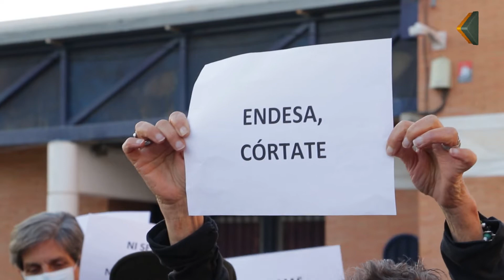La zona Norte clama de nuevo contra los cortes de luz: "Estamos pasando un invierno muy duro"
En torno a medio centenar de personas se han congregado en el Centro Cívico del Distrito Norte de Granada para protestar una vez más por los cortes de luz que se producen en la zona Norte de la capital. Los asistentes reclaman unidad a las instituciones para pedir responsabilidades a Endesa. La reclamación de "acciones concretas" ha sido la consigna más repetida.